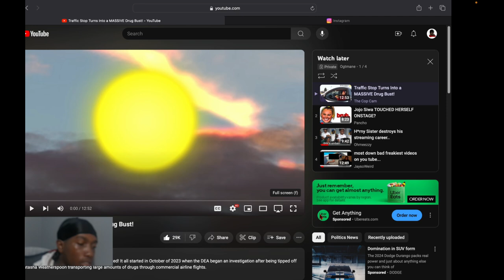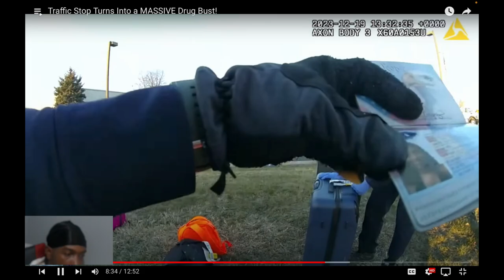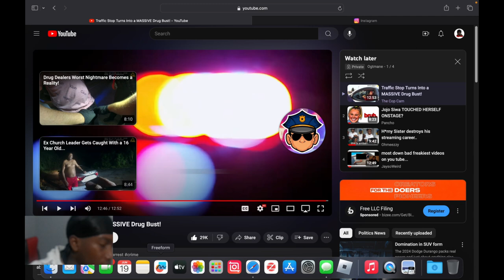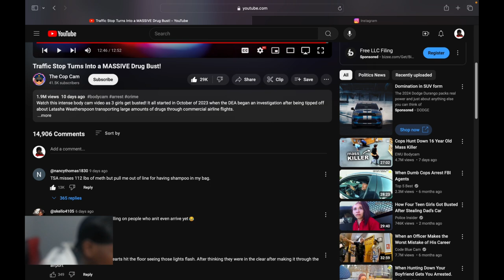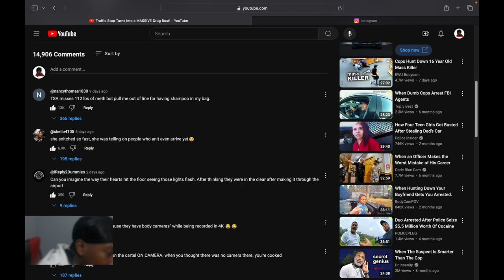Reacting To Traffic Stop Turns Into A Massive Drug Stop...Her Ahh Sung Like A Bird